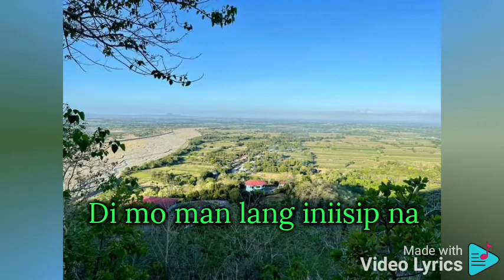ANAK with lyrics by(Freddie Aguilar)